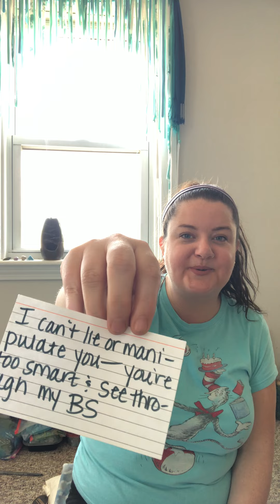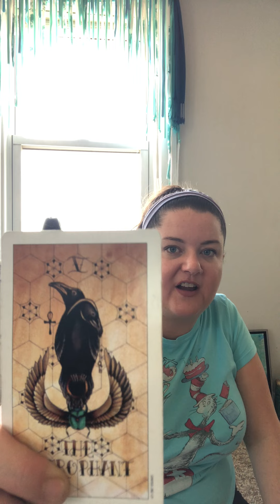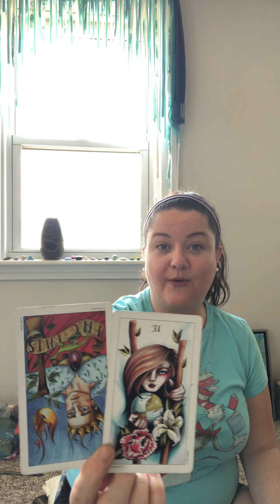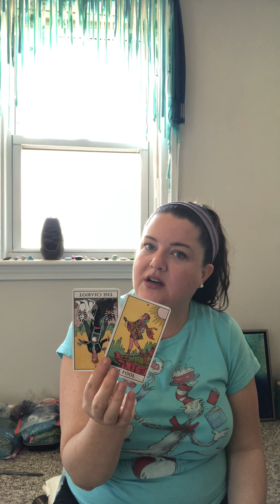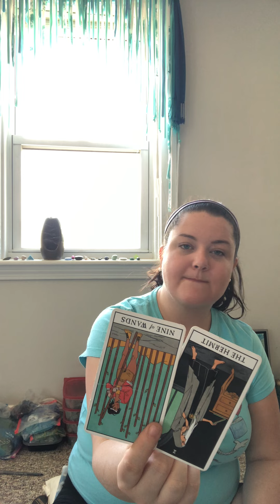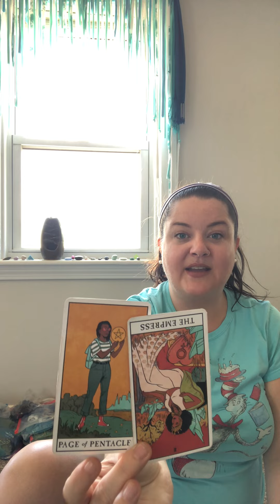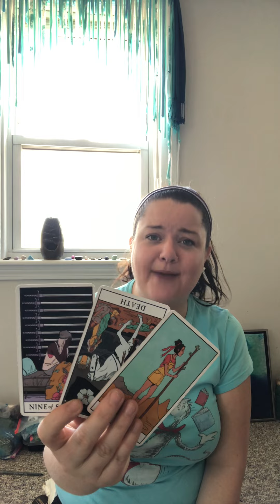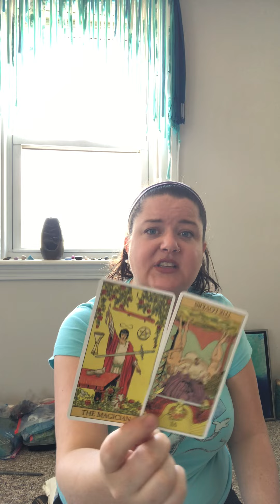GEMINI♊️Providing love to someone who isn’t familiar w/ it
Megan♥️